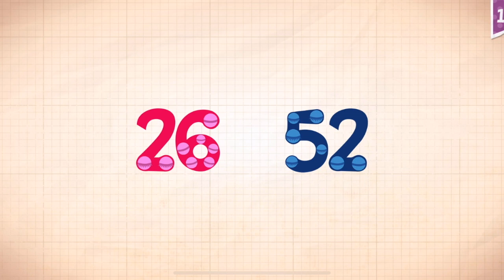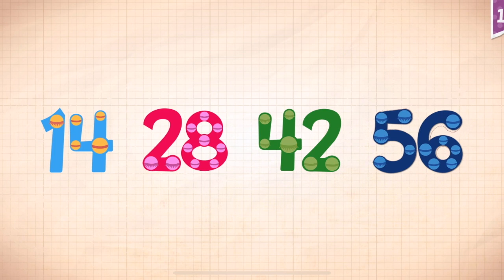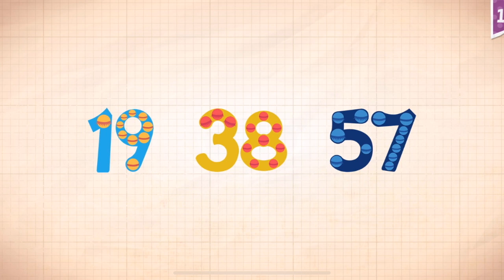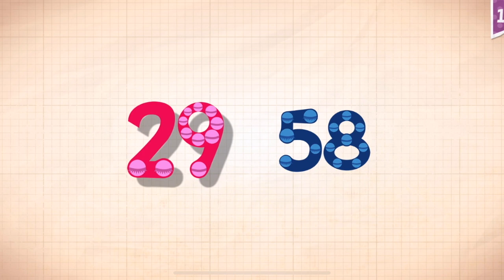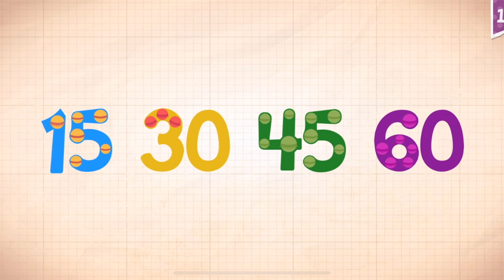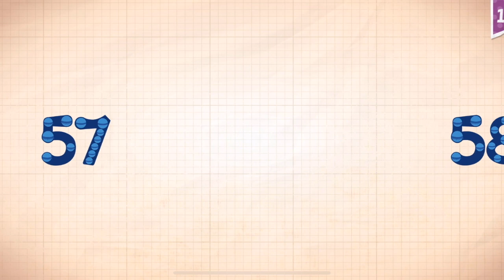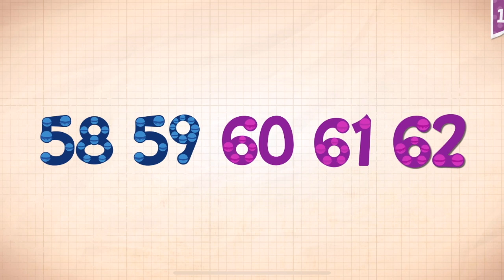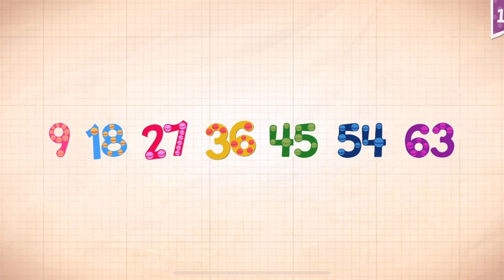Endless Numbers Learn To Count 1 to 10 Best App For Kids Count 1 to 50